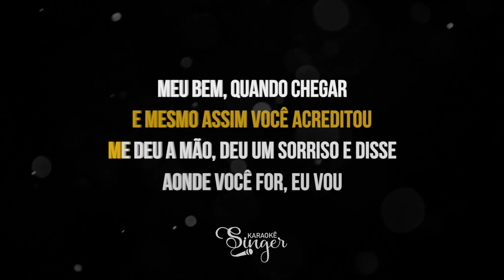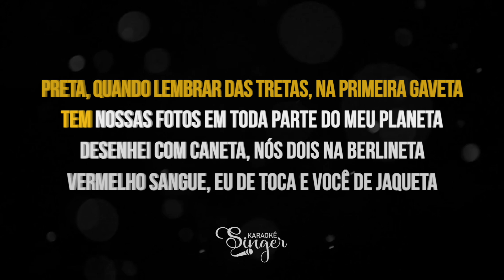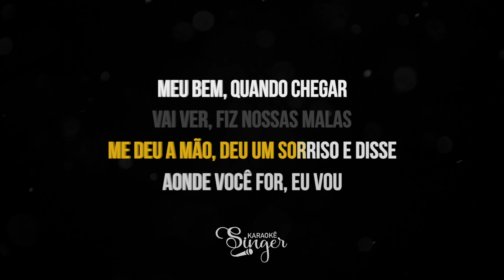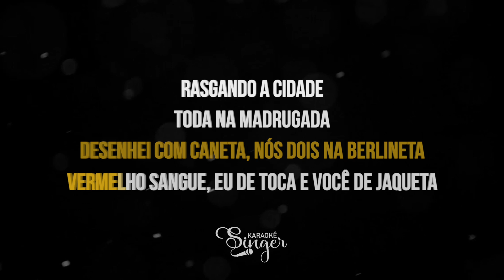Preta - Tarcísio do Acordeon (Karaokê Version)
Preta Karaokê do artista Tarcísio do Acordeon

Atenciosamente,
Equipe SingerK.